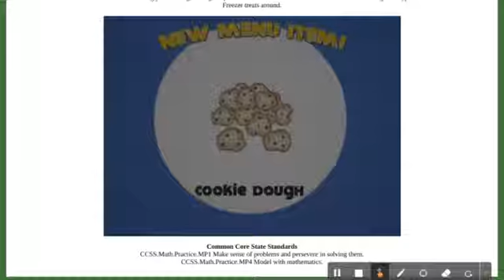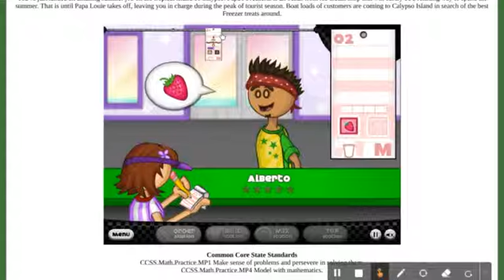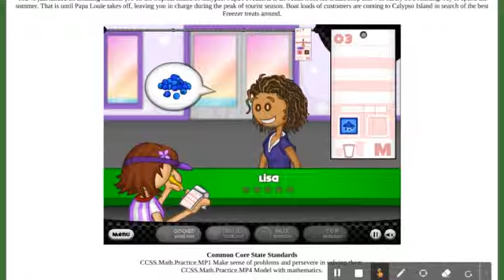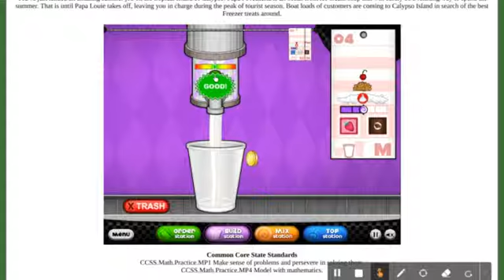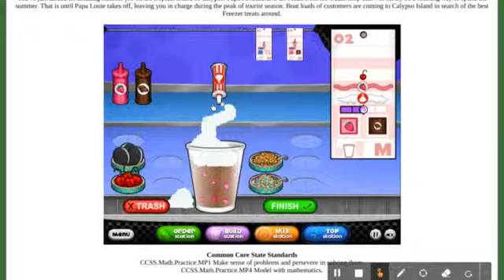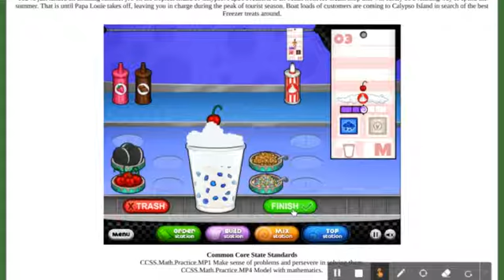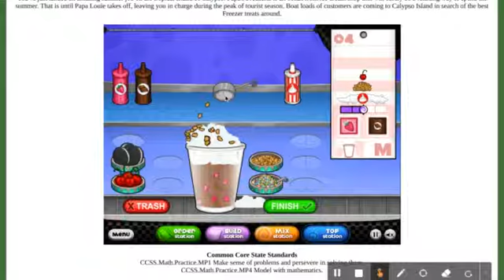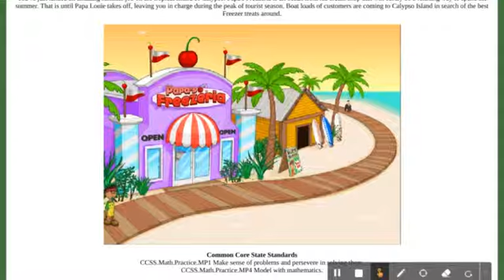Delicious smoothies in under 2 minutes!?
If you like banana or strawberry smoothies check us out!